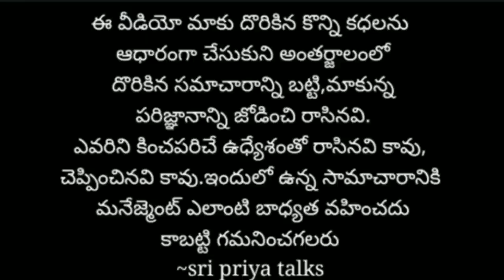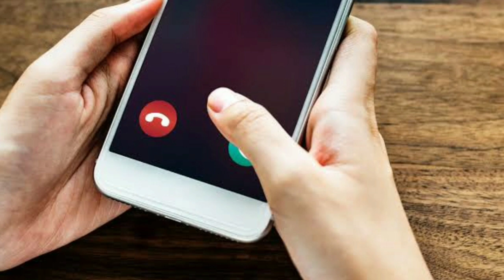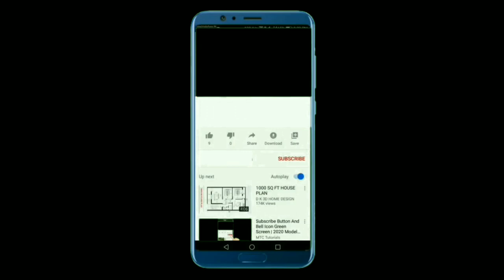పిచ్చోడని హాస్పిటల్ లో జాయిన్ చేస్తే పగబట్టి..|telugu stories|telugu news